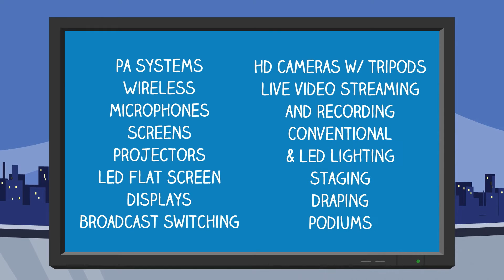Audio Visual Companies NYC | CitiView Audio Visual, Ltd.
Be heard, seen, and engage your audience.  CitiView Audio Visual has been providing sound, lighting, and visuals for corporate events in the New York metro area for over 15 years.

In addition to your standard AV needs, we provide Web-Streaming, Video-Conferencing, and many other innovative solutions to help you make a lasting impression on any sized audience.

Meetings often pop up and presenters’ needs may change abruptly on-site. Our staff is trained to respond quickly and professionally in times like these. We provide full event production services, as well as basic a-la-carte rentals, utilizing the latest technology.

We also offer installation services for your company headquarters such as Video Conference System integrations, speaker installation, flat Screen display mounting, rack building and infrastructure wiring.

No matter what AV services you need, CitiView Audio Visual will strive to surpass your expectations in order to create a lasting relationship.

CitiView Audio Visual, Ltd. Is An Experienced AV & Event Technology Company Serving NYC And The Surrounding Areas.